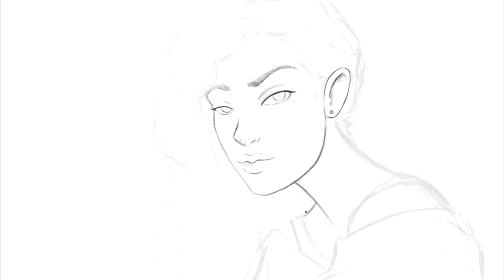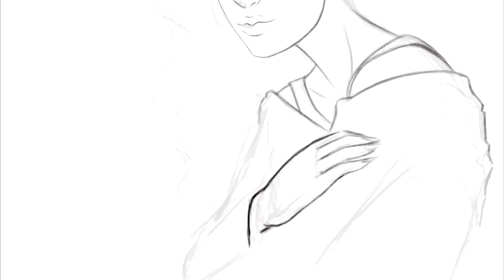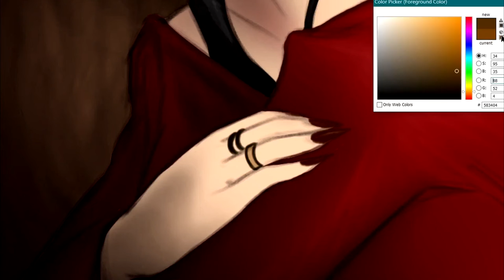SpeedDraw - RattyTatTat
Ello ello! and Welcome back!

Today we have a character concept for RattyTatTat a new friend of mine. I drew this for her as a welcome gift. I worked with her to create her persona for others to visualize adjacent from her pixelated Minecraft skin. I went for a much more dramatic look, and I like it :D

Let me know how I did. Did you like the video? Do you want to see more videos like this? If so please leave a comment bellow.

If you have a Discord account and would like Updates on upcoming videos, ability to watch live art streams or even post your art and ask help with art. Come join the TygraxDraws Community. Link bellow.

Here are my other media sites that you can follow me on if you'd like.
Recording Program: OBS 26.1.1
Actual Time to Draw: 2h 40m

If you like the music in the video you can find it in the Artist and Links bellow.

Artist: - Cadmium
Song: - Deep (feat. Veronica Bravo & Jon Becker)

🎵 AVAILABLE ON 🎵